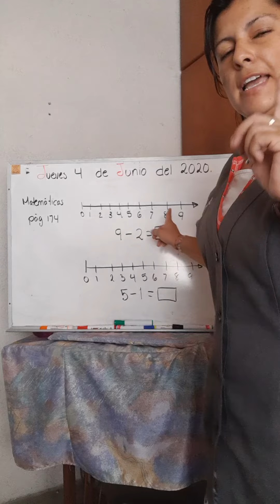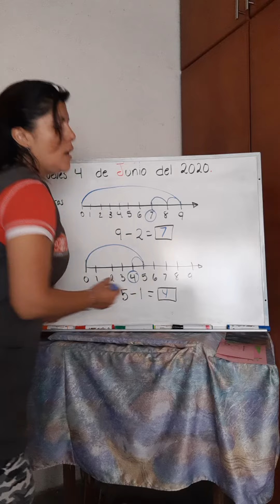KINDER 3 clase de español 04 de junio